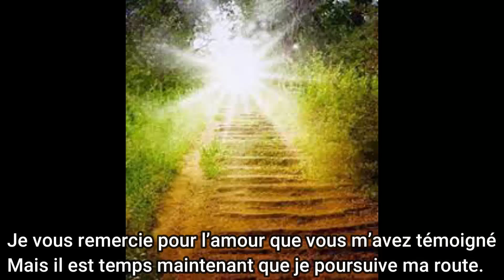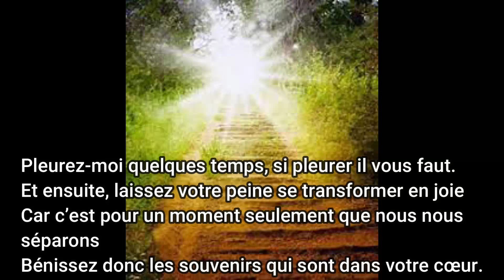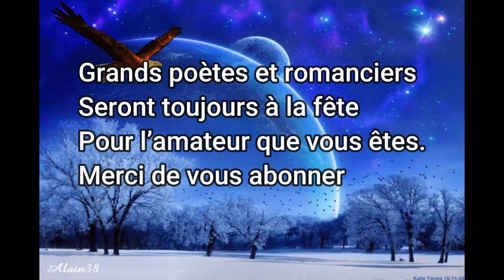Quand je partirai - Poèmes pour nos défunts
Une petite pensée pour nos chers disparut qui resteront à jamais dans notre cœur avec cette belle poésie hawaïenne.